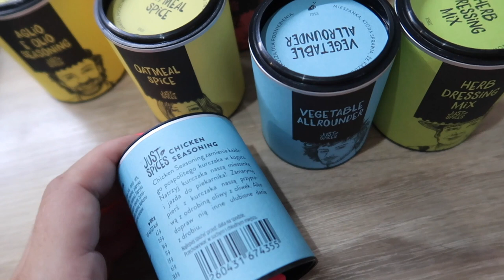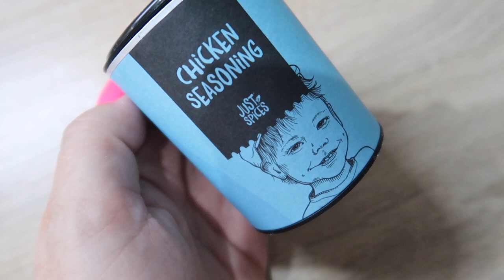JESZCZE TROCHĘ SIĘ BOJE!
-25 zł zniżki przy minimalnym zamówieniu  70 zł